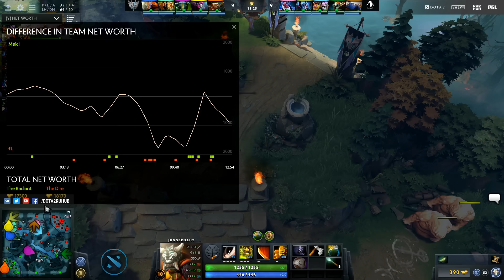Mineski vs Faceless, Kiev Major Quals SEA, game 2 [LightOfHeaveN, Mila]